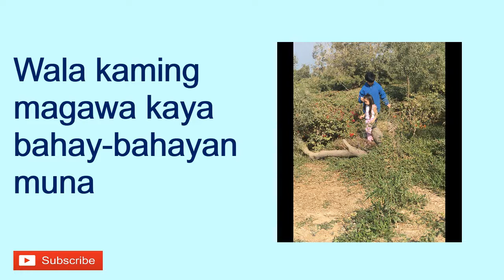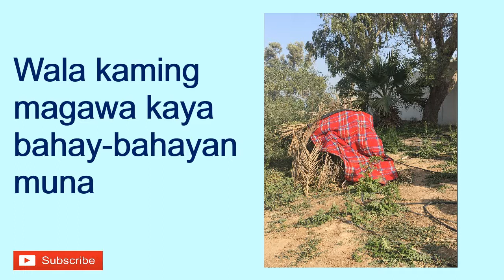Walang kaming magawa, bahay-bahayan muna.